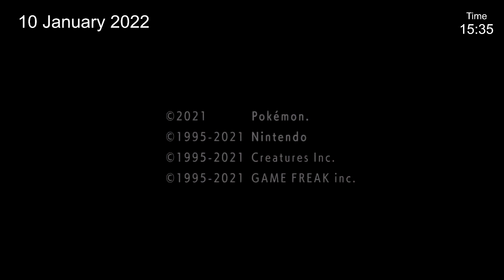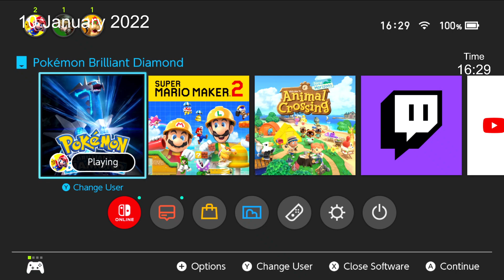Pokemon Brilliant Diamond Part 12